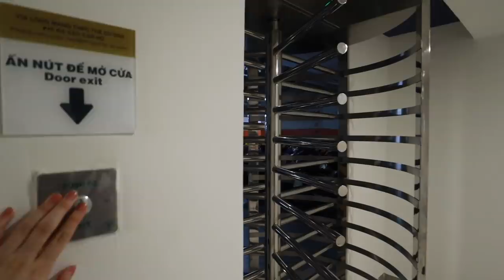Bơ 11 Tháng Ăn Gì Một Ngày? 🍝 Thánh Nghiện Mỳ ❤️ TrinhPham Family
Follow nhà Bơ trên những platform khác nha !!

Các link khác mọi người có thể tham khảo:
Link sản phẩm có trong video: